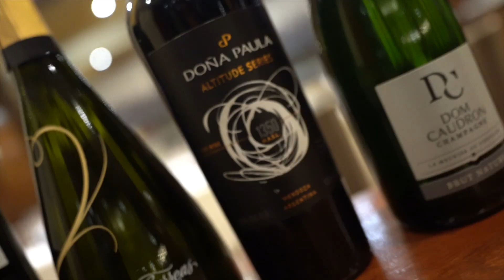Mesa de cata mayo 2024: vinos y espumantes extranjeros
Ana María Barahona, presidenta de nuestra Mesa de Cata, presenta los vinos destacados de mayo:
vinos y espumantes extranjeros 🍇